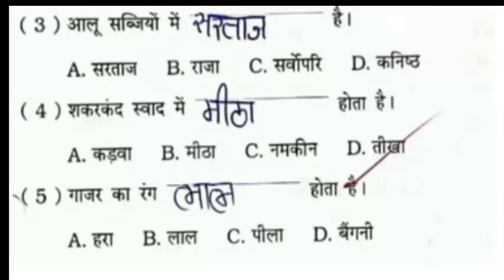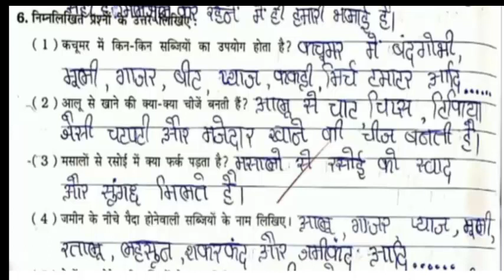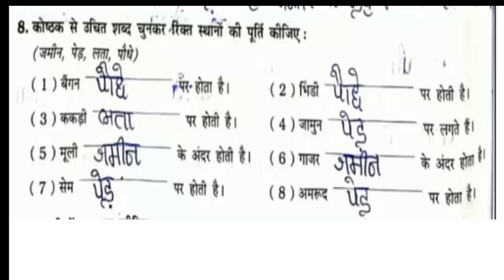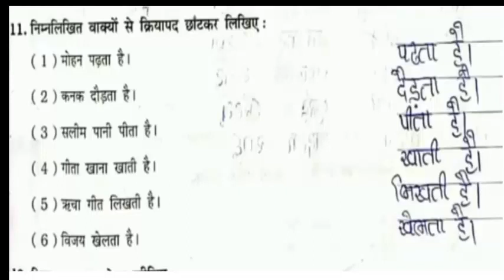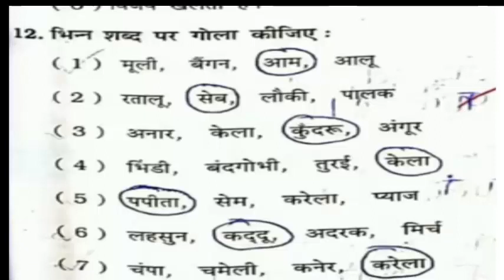STD 5 SEM 2 CHAPTER 9 || DHORAN 5 || KEASA SOR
STD 5 SEM 2 CHAPTER 9  DHORAN 5  CHAPTER 9 KEASA SOR